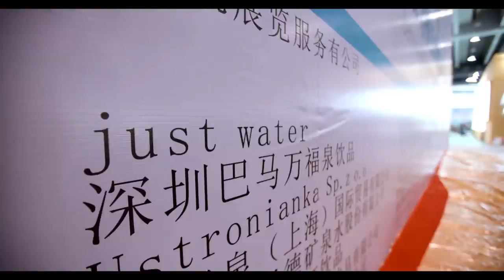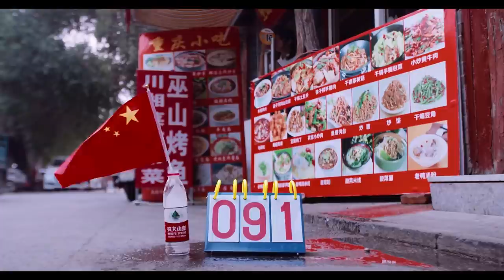He Tastes Water Like Some Taste Wine. Meet a Water Sommelier | Short Film Showcase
Martin Riese is part of a very small pool of sommeliers who have made a profession out of tasting and judging water.

"Water is not just water." Martin Riese is part of a very small pool of water sommeliers around the world who have made a profession of tasting and judging the life-giving exilir. Filmmaker David Freid followed Martin from his home at the Patina Restaurant in Los Angeles to the first of its kind water competition and trade show in Guangzhou, China.

Read "Meet the sommelier who tastes water instead of wine"